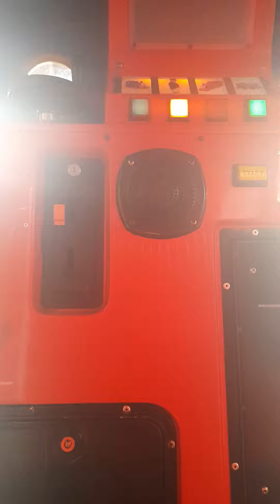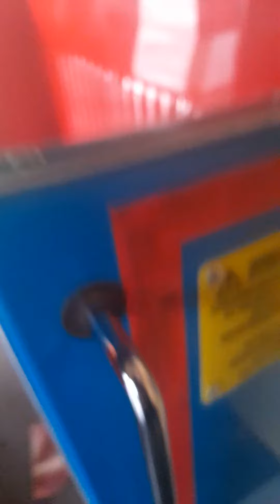R.G Mitchell Big Thomas The Tank Engine Kiddie Ride